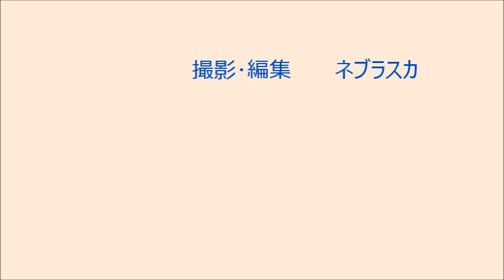130824一心館の稽古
２０１３年 ８月２４日（土曜）　大中小学校体育館　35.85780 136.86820
大中 一心館道場　稽古の様子　辻下、寺田、福島、野田、鷲見、尾藤くん、鷲見さん